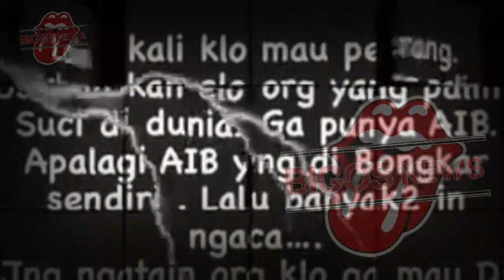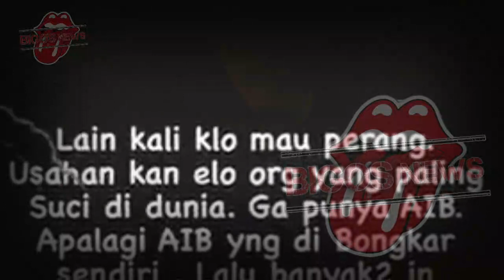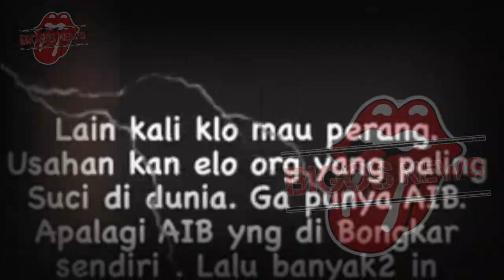DEWI PERSSIK BUNGKAM CONGOR NIKITA MIRZANI~PASANG BADAN BELA MAK VERA~GOSIP ARTIS HARI INI